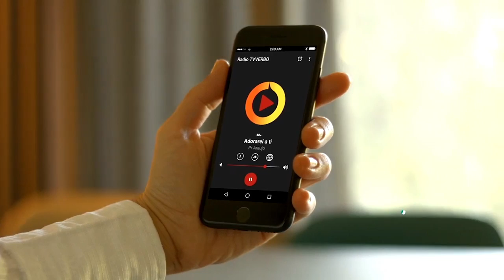Pastor Araújo - Eu vejo Jesus pela Palavra